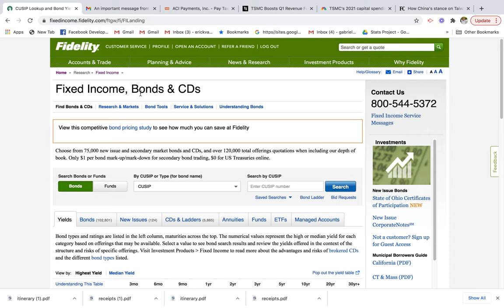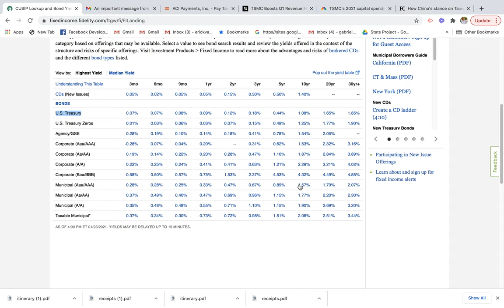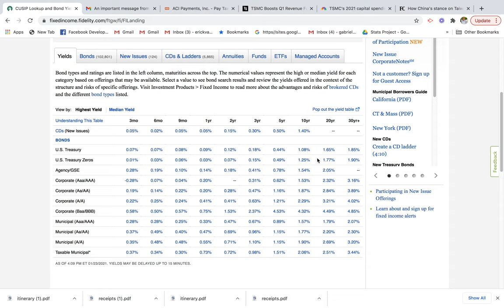Are Bonds a Good Investment?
In this video we discuss are bonds a good investment? It’s important to note when this video was created to understand the current interest rates and bond prices from the time this video was created. This video was made during the coronavirus pandemic and the federal reserve has kept interest rates low and increased quantitative easing. So low interest rates have push bond prices up. If the annual inflation is 2%, a bond yields 1.5% would not make a good investment because the return will not outpace inflation. If bond interest rates can outpace inflation - bonds can have a valuable place in a portfolio.